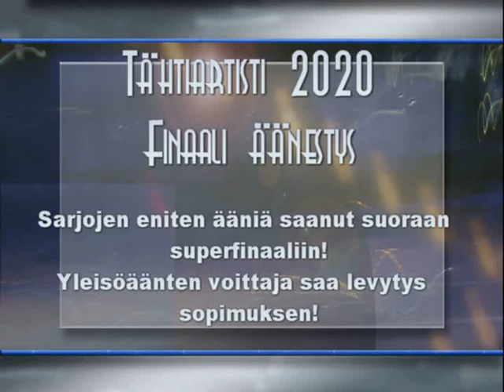Jaakko Vilmunen 705